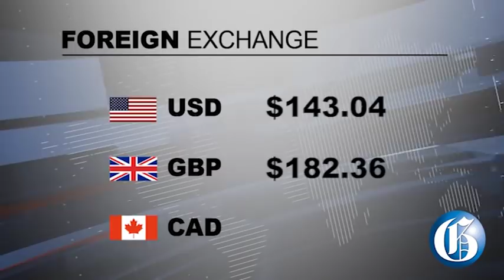THE GLEANER MINUTE: New PNP president soon…Lisa Hanna wins…Education COVID Management Task Force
SEPTEMBER 16, 2020: People’s National Party Chairman Fitz Jackson says a new president should be settled by year end… Lisa Hanna retains the St Ann South Eastern constituency for the PNP… The Education Ministry establishes an Education COVID-19 Management Task Force (E-COVID)… Several sections along the Stony Hill to Toms River roadway in St Andrew were left inaccessible following landslides in Brandon Hill… IN SPORTS: Former Track Federation President Lamine Diack sentenced to two years in prison for his role in a scheme that allowed Russian athletes who paid hush money to keep competing when they should have been suspended for doping.